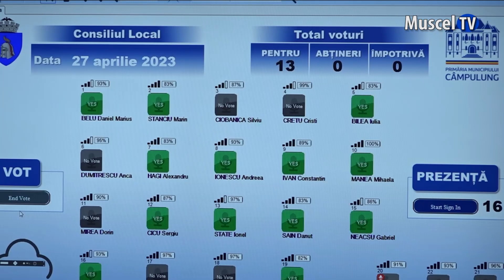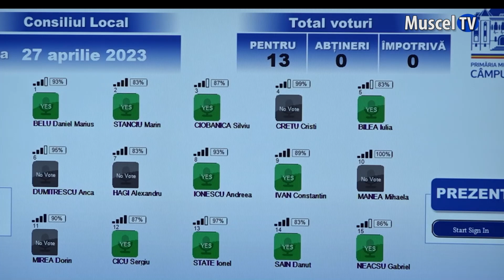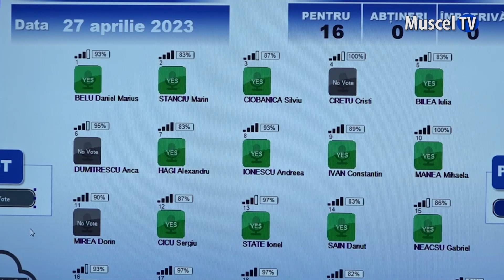Jurnal MUSCEL TV 28.04.2023 Ședință de consiliu la Câmpulung - consilierii aprobă tot ce se propune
Joi a avut loc ședința ordinară a Consiliului local Câmpulung. Cu toate că a fost vorba despre 14 proiecte de hotărâre care au fost propuse pe ordinea de zi, întreaga întâlnire a durat circa o jumătate de oră, votul fiind pe repede înainte și fără alte discuții.